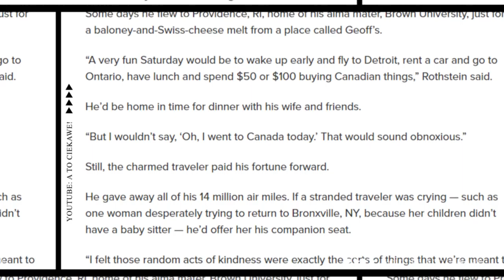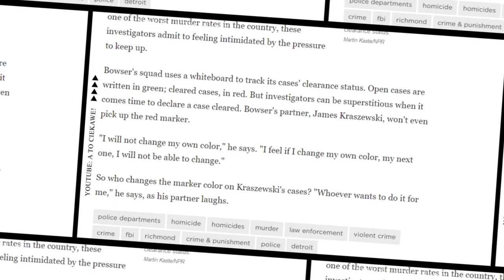Duchy Istnieją NAPRAWDĘ? To NIE Photoshop! – 10 Ciekawostek | A To Ciekawe! #2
Nowe odcinki w poniedziałki, środy i piątki!

Cześć witajcie w nowym filmie A to ciekawe!, przygotowałam dla was nową dawkę ciekawostek prosto z internetu i nie przedłużając zacznamy. Będzie prawdziwy Superman, podróż w czasie, najszybszy biegacz świata, zdjęcia z FaceSwap, kot też się znajdzie, zabawa, rodzina, ciekawostki i wiele wiele innych! :D

Źródła:
1. – Prawdziwy Superman - Źródło: Rick Key
2. - Podróż w czasie - Źródło: Reddit
3. - Ćwiczenia na supermana - Źródło: Reddit
4. - nowy sport olimpijski - Źródło: Reddit
5. - Nie bierz ojca na swój występ - Źródło: Reddit
Woodsie TV

7. - Nie pal na stacji – Źródło: Reddit
8. - Tańsze Jordany – Źródło: Reddit